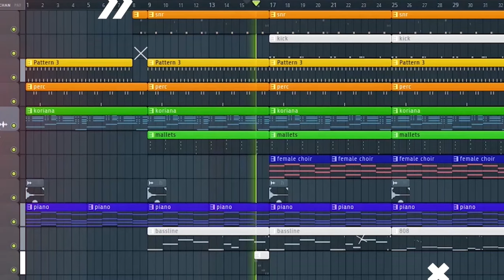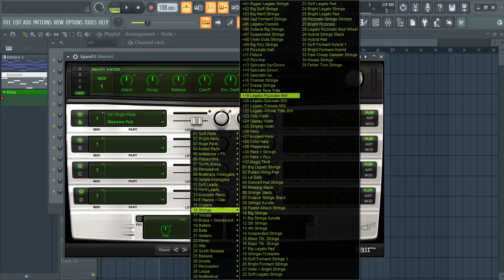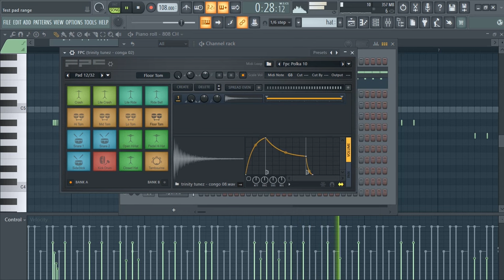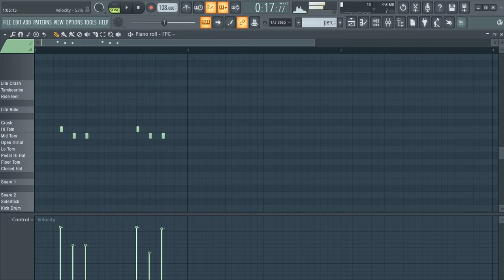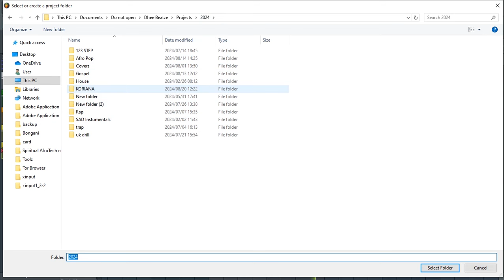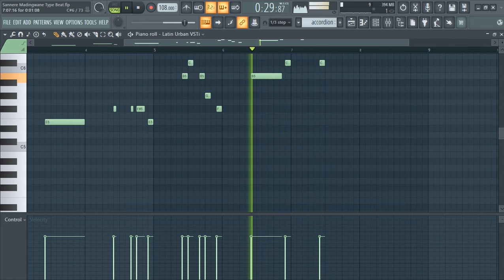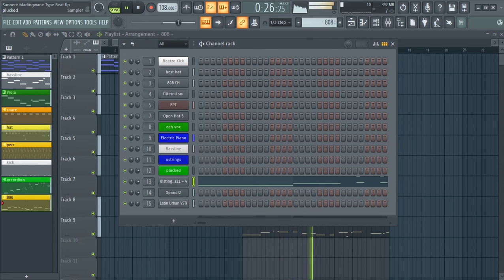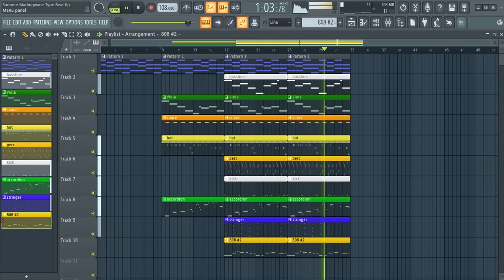Sannere Ft Ntate Stunna FT Waverhyder & Phoka ea Borwa_Ntweng